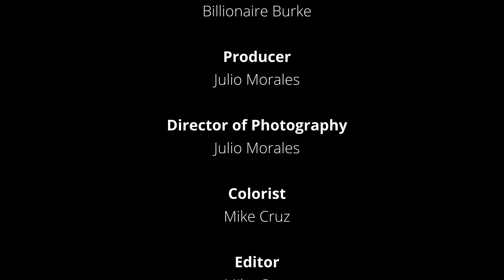NO HELP NEEDED Ep.1 - "Major League"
Connect with Billionaire Burke